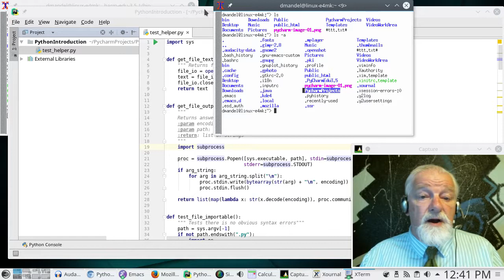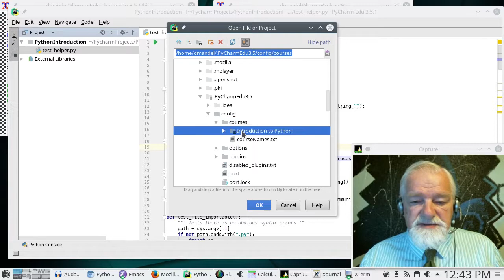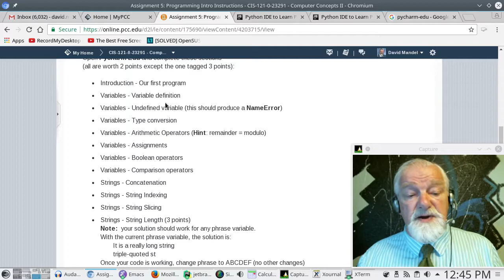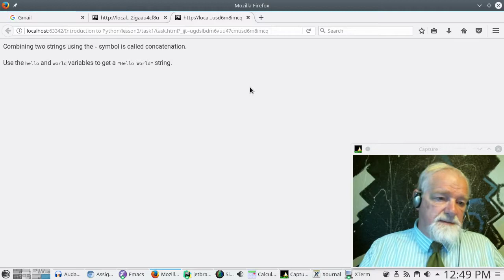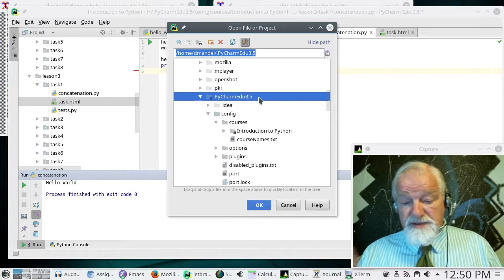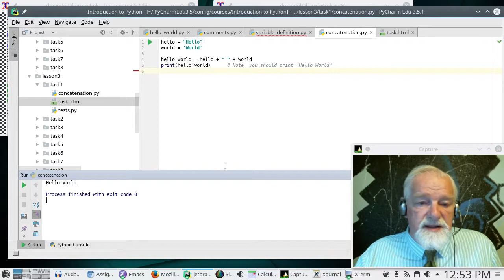Spring 2017: If you don't get the menu system after installing PyCharm-Edu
Some students haven't been getting the correct menu system after installing PyCharm-Edu for David Mandel's CIS 121 class and at Portland Community College.  Here is a work around.
Topics Covered:
- Why things didn't go right.